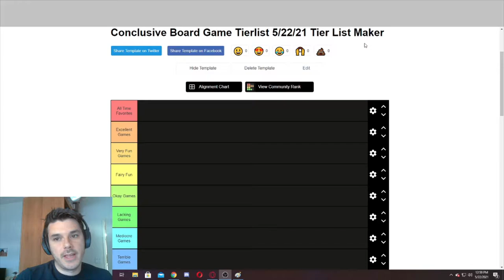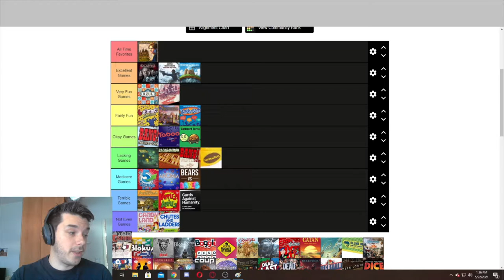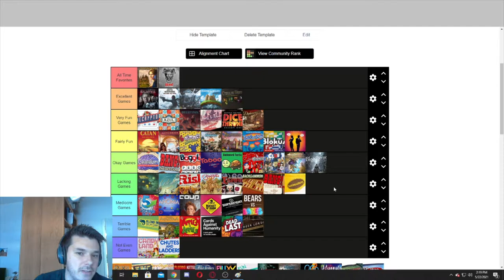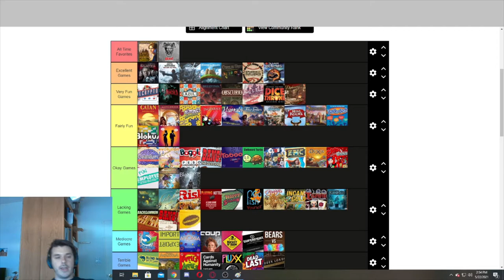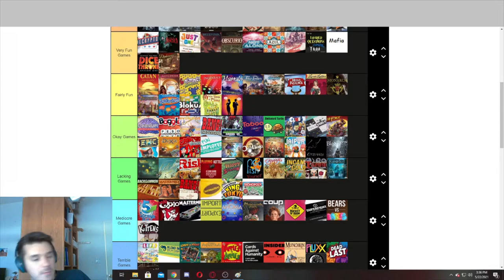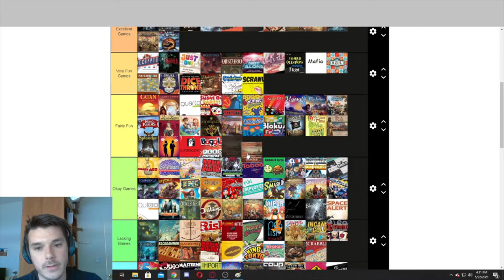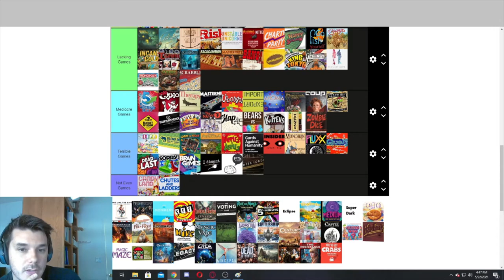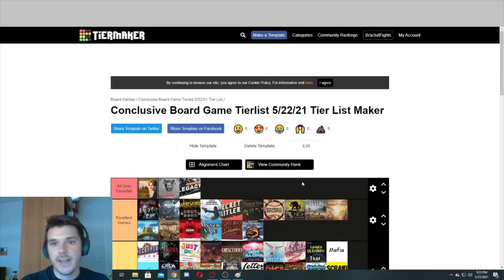Tier Ranking Every Board Game I've Ever Played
PJ goes through pretty much every game he's played and gives brief thoughts on them. And by "brief" I mean 4 hours worth of video. Kudos to anyone who actually watches all of this, but if you are interested in just my thoughts in particular games. I've included timestamps below. Control+F your favorite games, click on the timestamp, and get mad when I call it trash. Have fun!

0:00:00 - Introduction
0:01:49 - Explanation of Tiers
0:04:48 - Candyland, Chutes and Ladders
0:06:15 - 5 second rule
0:06:47 - 6 nimmt
0:07:24 - 7 wonders
0:08:23 - Above and Below
0:09:52 - Agricola
0:11:21 - Anomia
0:13:11 - Apples to Apples, Cards Against Humanity
0:15:47 - Arctic Scavengers
0:16:50 - Avalon
0:18:57 - Awkward Turtle.
0:20:37 - Azul
0:21:55 - Backgammon
0:23:39 - Balderdash
0:25:33 - Bananagrams
0:28:13 - Bang The Card Game and Bang the Dice Game
0:30:42 - Battle for Rokugan
0:32:46 - Battlestar Galactica
0:35:04 - Bears vs Babies
0:35:47 - Betrayal at the House on the Hill
0:37:35 - Binding of Isaac
0:39:03 - Blokus
0:40:06 - Blood on the Clocktower
0:42:52 - Bloodborne
0:43:22 - Boggle
0:44:28 - Bucket of Doom and Superfight
0:47:04 - Camel Up
0:48:30 - Captain Sonar
0:49:42 - Cash and Guns
0:51:10 - Catan
0:52:41 - Celestia
0:53:55 - Chameleon
0:55:39 - Champions of Midgard
0:56:18 - Clue
0:59:14 - Codenames
1:00:13 - Concordia
1:01:29 - Cosmic Encounters
1:03:38 - Coup
1:05:38 - Cranium
1:06:38 - Cthulu Wars
1:08:38 - Dead Last
1:09:57 - Dead of Winter
1:11:11 - Deception Murder in Hongkong
1:12:18 - Decrypto
1:13:39 - Deer Lord
1:14:25 - Dice Throne
1:15:47 - Diplomacy
1:19:02 - Risk
1:20:31 - Spheres of Influence
1:23:00 - Dixit
1:24:32 - Mysterium
1:25:54 - Obscurio
1:28:30 - Epic Card Game
1:29:41 - Evolution
1:30:43 - Exploding Kittens
1:32:40 - Five Tribes
1:33:30 - Fluxx
1:34:49 - FunEmployed
1:37:11 - Fury of Dracula
1:38:59 - Game of Thrones
1:40:31 - Go Fish Yourself
1:43:14 - Hanabi
1:44:09 - Happy Salmon
1:44:49 - Hero Realms and Star Realms
1:47:22 - Import Export
1:48:27 - Incan Gold
1:49:32 - Ingenious
1:51:00 - Insider
1:51:34 - Werewords
1:53:48 - Jaipur
1:54:41 - Just One
1:57:23 - Keyforge
1:59:44 - King of Tokyo
2:01:50 - Kingsburg
2:03:19 - Kittens in a Blender
2:03:57 - Life
2:04:51 - Loaded Questions
2:06:28 - Lords of Vegas
2:07:08 - Lords of Waterdeep
2:07:49 - Love it or Hate it
2:09:21 - Love Letter
2:10:34 - Mad Quao
2:11:34 - Mafia
2:12:40 - Mascarade
2:13:50 - Mastermind
2:14:26 - Masterpiece
2:15:07 - Menace Among Us
2:16:03 - Monarch
2:16:40 - Monopoly
2:18:25 - Munchkin
2:20:09 - Near and Far
2:21:31 - Not Alone
2:24:30 - Nyctophobia
2:27:05 - Once Upon A Time
2:28:49 - Onitama
2:30:23 - Pandemic
2:31:14 - Patchwork
2:32:30 - Power Grid
2:33:17 - Quarto
2:34:59 - Quixo
2:35:50 - Quelf
2:36:41 - Race for the Galaxy
2:38:19 - Ra
2:39:07 - Red Dragon Inn
2:39:48 - Santorini
2:40:41 - Scattergories
2:41:39 - Scrabble
2:42:57 - Scrawl and Telestrations
2:44:21 - Scythe
2:46:02 - Secret Hitler
2:47:24 - Secrets
2:48:46 - Sentinels of the Multiverse
2:49:31 - Sheriff of Nottingham
2:50:26 - Skull King
2:51:00 - Skull
2:52:27 - Slap.45
2:53:45 - Small World
2:54:58 - SmartAss
2:56:37 - Smash Up
2:58:10 - Snake Oil
2:58:31 - Sorry
2:58:55 - Space Alert
2:59:30 - Splendor
3:00:26 - Spyfall
3:01:25 - Stone Age
3:02:02 - Sunken Sailor
3:03:52 - Sushi Go Party
3:04:39 - Tenzi
3:05:25 - Terraforming Mars
3:06:13 - The Mind
3:07:00 - The Nasty Seven
3:07:46 - The Resistance
3:08:15 - Therapy
3:10:44 - Ticket to Ride
3:11:45 - Tigris and Euphrates
3:12:54 - Tortuga
3:14:08 - Two Rooms and a Boom
3:15:18 - Ubongo
3:16:17 - Uno
3:17:42 - Unstable Unicorns
3:18:57 - Welcome to the Dungeon
3:19:23 - Welcome To
3:20:09 - One Night Ultimate Werewolf
3:21:42 - Wit's End
3:22:24 - You've Got Crabs
3:22:29 - Battle of Legends
3:22:30 - Zombie Dice
3:23:00 - Carcassone
3:23:39 - Charty Party
3:25:06 - Dogs of War
3:26:43 - The Estate
3:27:39 - Fog of Love
3:28:42 - Ladies and Gentlemen
3:30:25 - Letter Jam
3:31:42 - One Deck Dungeon
3:33:10 - Wavelength
3:34:49 - Ascension
3:35:35 - Dominion
3:36:45 - Brain Games
3:37:07 - Five Crowns
3:37:52 - Fox in the Forest
3:39:05 - F-word the Game
3:39:34 - Hail Hydra
3:40:23 - Harry Potter: Battle for Hogwarts
3:41:09 - I dissent
3:41:44 - Long Live the King
3:43:39 - Lost Legacy
3:44:11 - Monikers
3:45:27 - Set
3:47:25 - Shadow Hunters
3:48:17 - The Voting Game
3:49:00 - Total Rickall
3:49:34 - 5 minute Dungeon
3:50:15 - Eclipse
3:53:05 - Kingdomino
3:53:44 - Medium
3:54:20 - SuperDark
3:56:04 - Calico
3:56:46 - Dresden Files
3:57:22 - Fox in the Forest Duet
3:58:16 - Gloomhaven
4:00:15 - Hive
4:00:51 - Mystic Vale
4:02:09 - Villainous
4:03:18 - Arboretum
4:04:11 - Battleship
4:05:04 - Century Spice Road
4:05:38 - Detective Club
4:07:30 - Escape from the Dark Castle
4:08:23 - Guess Who
4:08:52 - Hardback
4:10:01 - Magic Maze
4:10:54 - Mille Bornes
4:11:38 - Pandemic Legacy Season 2
4:13:22 - The Crew: Quest for Planet Nine
4:14:10 - Wingspan

4:16:00 - Wrap up